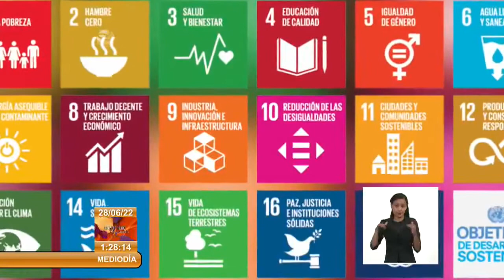Cuba: Definen educación cubana de calidad para la agenda 2030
La viceministra primera de Educación de Cuba, Cira Piñeiro, reiteró este martes en la Unesco el compromiso de la isla con la enseñanza inclusiva y de calidad, lo cual consideró una prioridad desde el triunfo de la Revolución. Piñeiro encabeza la delegación cubana al foro que sesiona en París del 28 al 30 de junio, como antesala de la cumbre de Educación, convocada por el secretario general de la ONU, Antonio Guterres, para el 19 de septiembre en Nueva York, en el contexto del segmento de alto nivel de la Asamblea General.
De acuerdo con la viceministra primera, desde 1959 la nación antillana estableció un sistema educativo gratuito e inclusivo, que es semilla de sus éxitos actuales en el sector.
En este ámbito se asume la propuesta de la Unesco de realizar una consulta nacional sobre ejes temáticos que van desde la educación inclusiva y de calidad, hasta la formación de maestros con el uso de las tecnologías de la información y las comunicaciones.
Otra cuestión a analizar es la financiación, la cual constituye un desafío en nuestro país, dado el impacto del bloqueo que nos impone Estados Unidos; pero Cuba no se detiene en la búsqueda de  nuestras metas de desarrollo, subrayó la encargada en el evento.